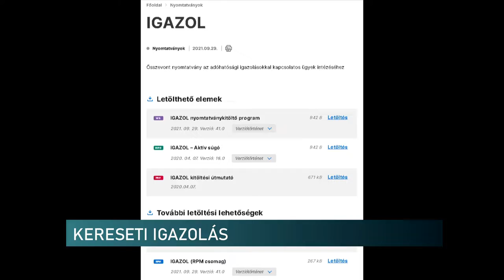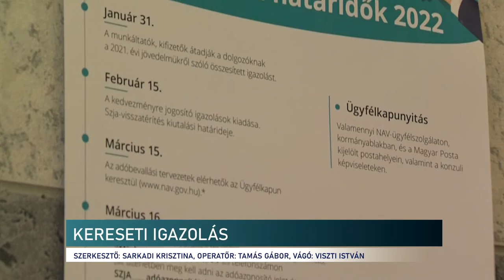Kereseti igazolás - NAV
A felvételi pontszámok kihirdetését követően egyre többen keresik fel a NAV ügyfélszolgálatait. A diákoknak ugyanis szükségük lehet jövedelemigazolásra. A dokumentumot személyesen, elektronikus úton, telefonon vagy postán keresztül is igényelhetik. Fontos, hogy pontosan és hiánytalanul kell benyújtani kérelmet.